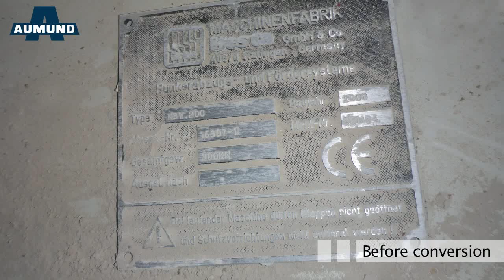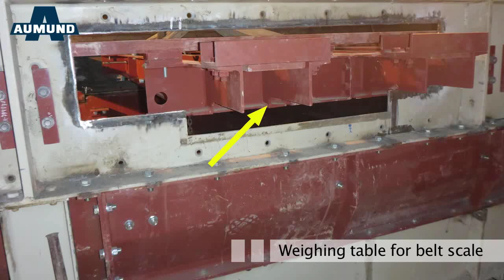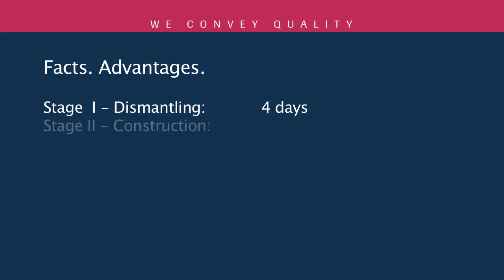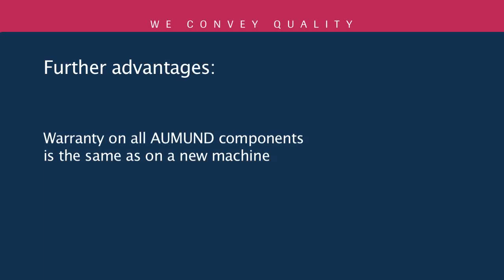AUMUND – Conversion into Apron Weight Feeder DPB